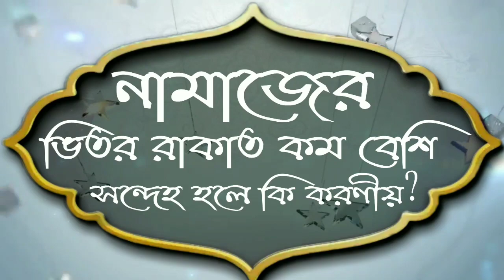নামাজের ভিতর রাকাত কম বেশি নিয়ে সন্দেহ হলে কি করণীয়ᴴᴰ┇by শায়খ মানসূর আলী মুহাম্মাদী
নামাজের ভিতর রাকাত কম বেশি নিয়ে সন্দেহ হলে কি করণীয়ᴴᴰ┇

What to do if you suspect more than rakat inside prayers

Namajera bhitara rakata kama besi niye sandeha hale ki karaniya

🎙শায়খ মানসূর আলী মুহাম্মাদী

👋 yeamul islam 👋